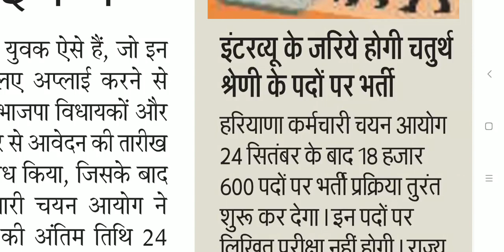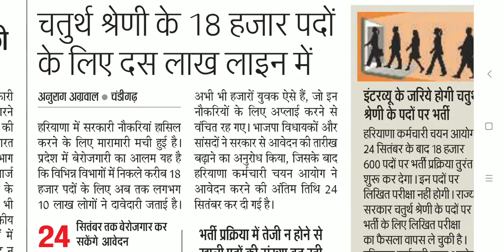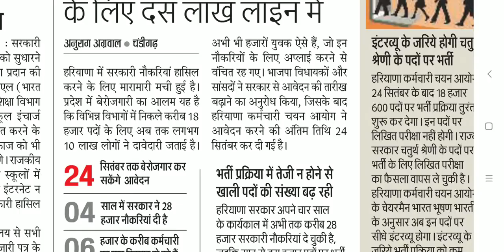HSSC बड़ा बदलाव- Group-D में अब सीधे इंटरव्यू होगा कोई लिखित परीक्षा नहीं होगी __बोर्ड चेयरमैन ( 640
HSSC बड़ा बदलाव- Group-D में अब सीधे इंटरव्यू होगा कोई लिखित परीक्षा नहीं होगी __बोर्ड चेयरमैन ( 640 X 1280 )